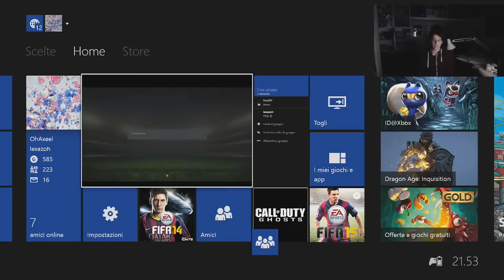FIFA 15 IF DE BRUYNE PINK PALE - FIFA 15 IF DE BRUYNE PINK SLIPS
WOWOWOWOWO